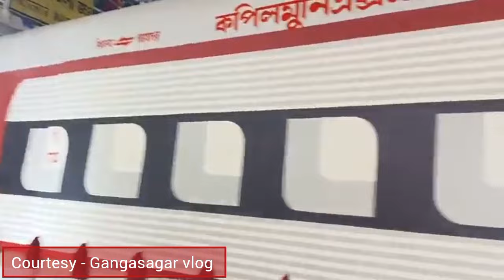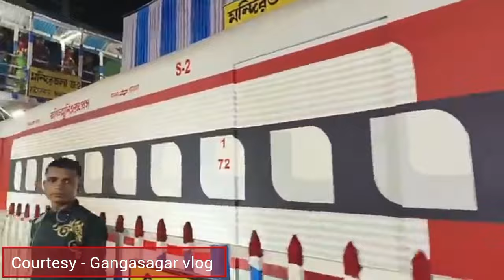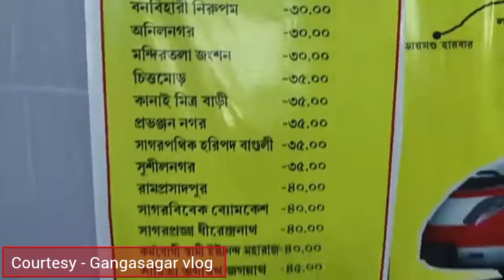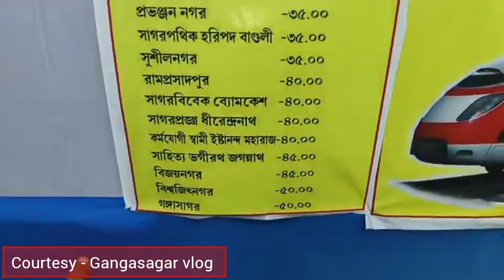দক্ষিণ ২৪ পরগনার সেরা থিম | গঙ্গাসাগরের কপিলমনি এক্সপ্রেস দেখতে উপচে পড়া ভিড় | Durgapuja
এবারের দুর্গাপূজাতে দক্ষিণ 24 পরগনা সেরা থিম
 গঙ্গাসাগরের কপিলমনির এক্সপ্রেস দেখতে ভিড়